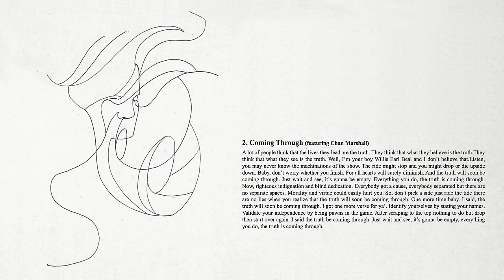Willis Earl Beal - Coming Through (featuring Cat Power)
Taken from the album Nobody knows. Out September 10th 2013 on HXC Recordings.